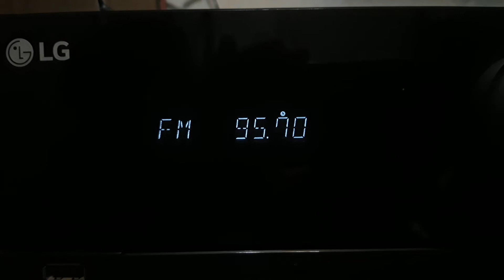95.7 Pápa rádio vétele Szentliszlón (Zala megyében) 200w-os adóról wow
ha kérdésed van irj a videó alá